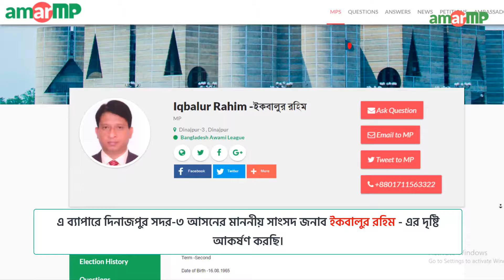দিনাজপুরের দৃষ্টিনন্দন দ্বিতল এই প্রাচীন বাড়িটি এখন ঝুঁকিপূর্ণ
এই দ্বিতল ভবনটি দিনাজপুর সদরের মালদাহপট্টি থেকে কালিতলা যাবার রাস্তায় অবস্থিত। দেখলেই বুঝা যায় একসময় কোন সম্ভ্রান্ত পরিবারের বসবাস ছিল এ ভবনে। দিনাজপুর শহরের দৃষ্টিনন্দন প্রাচীন ভবনগুলোর মাঝে হাতে গোণা যে কয়টি এখনো স্বরূপে টিকে আছে এটি তার মধ্যে অন্যতম। কালের আবর্তনে বর্তমানে এটি পরিত্যক্ত। বিন্দুমাত্রও রক্ষণাবেক্ষণ না হওয়ায় এতে নানা বৃক্ষ তার শিকড় ছড়িয়ে চলেছে ক্রমাগত। আশংকার বিষয় হল, ভবনটির নানা জায়গায় পলেস্তার খসে পরেছে এমনকি বেশিরভাগ জায়গায় ফাটলও ধরেছে। তাই দ্রুত এর সংস্কার করা না হলে যেকোন সময় ভবনটি ভেঙ্গে পরতে পারে।
জরুরী ভিত্তিতে ভবনটির গুরুত্ব বিবেচনায় হয় সম্পূর্ণরূপে ধ্বংস নয়তো এর সংস্কার প্রয়োজন।.
ভিডিওটি গত ৬ জুন সকাল ৯ টা ৫৫ মিনিটে আমার এমপি ডট কমের একজন ভলানটিয়ার তার মোবাইল ফোনে ধারন করেছে
এ ব্যাপারে দিনাজপুর সদর-৩ আসনের মাননীয় সাংসদ জনাব ইকবালুর রহিম - এর দৃষ্টি আকর্ষণ করছি।